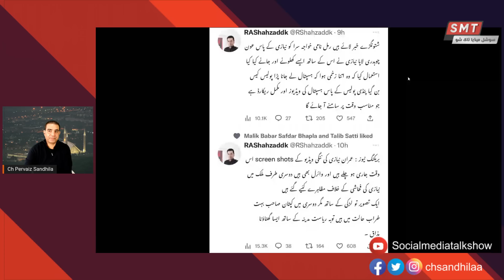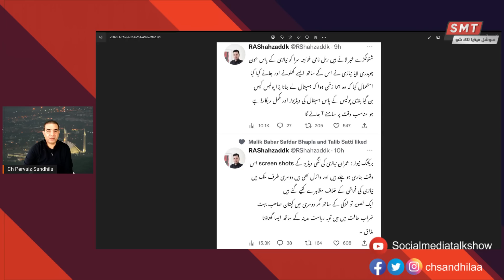Imran Khan New Video